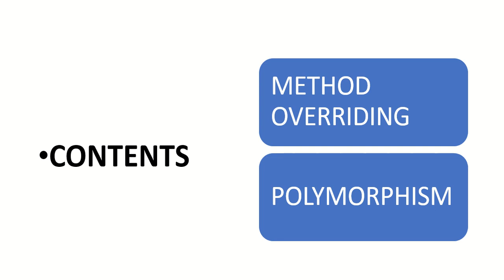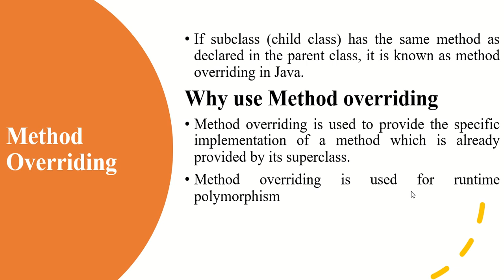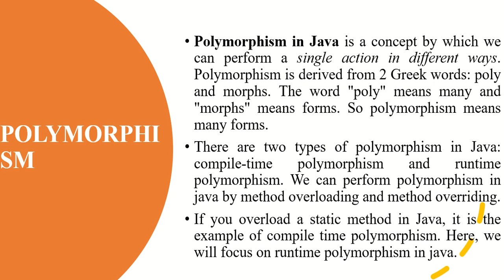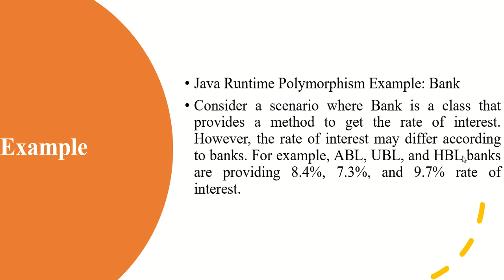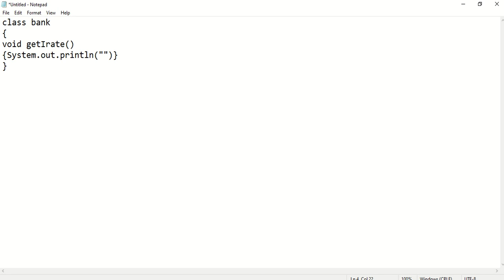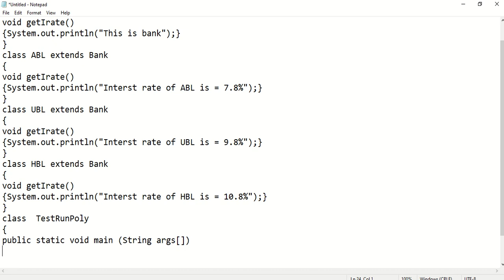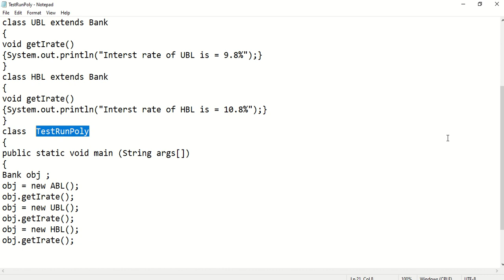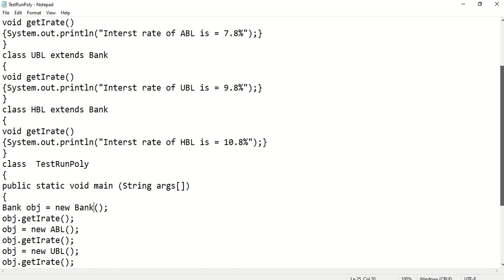Method Overriding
In this lecture we will learn about the Method Overriding and run Time polymorphism with practical example